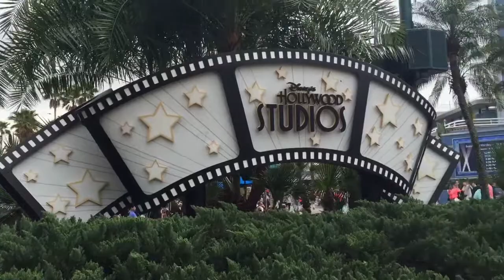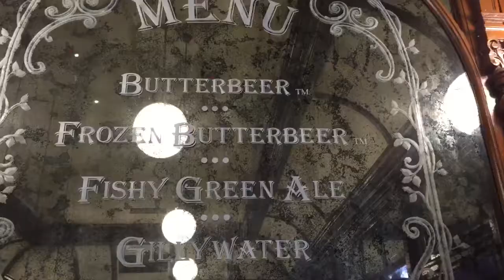Disney Vlogs FM Music Trip 2016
Clips of FM students at Hollywood Studios, Magic Kingdom, Universal, and Island of Adventure